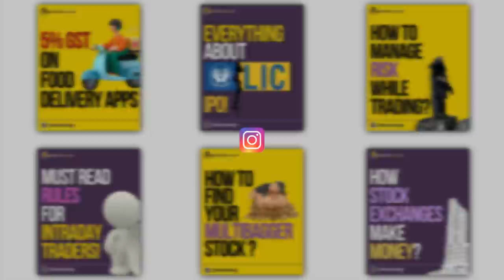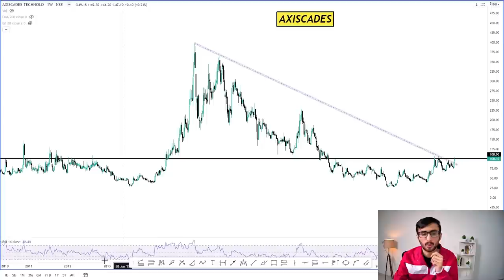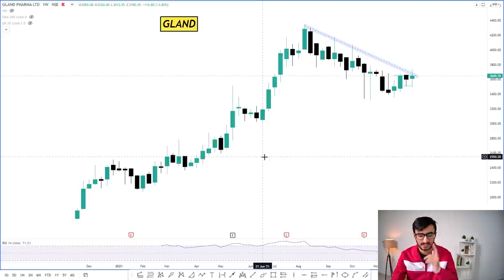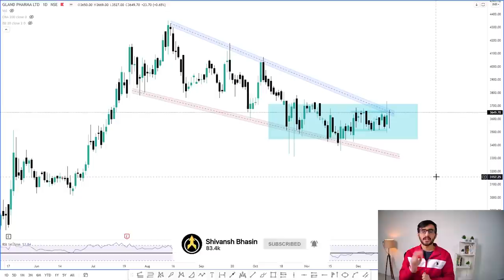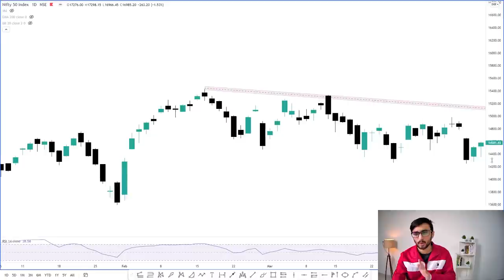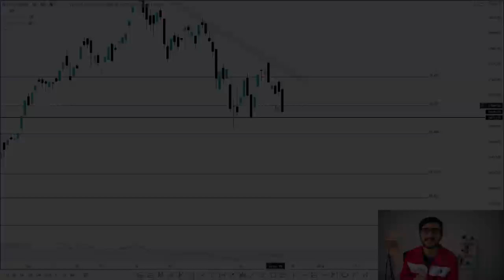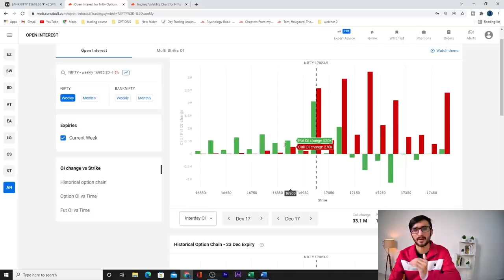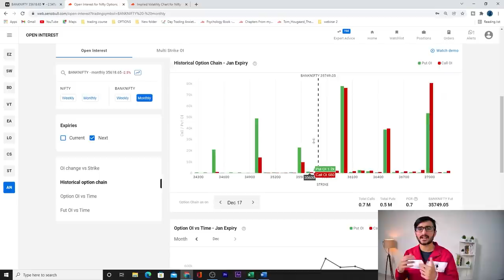Daily Intraday Calls For Tomorrow | 3 Jackpot Intraday Trading Tips | 20th December 21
Other Information !!

1. AXISCAD

2. GALAXYSURF

3. GLAND

Grasim stock analysis, Godrejcp stock analysis, West coast paper stock analysis